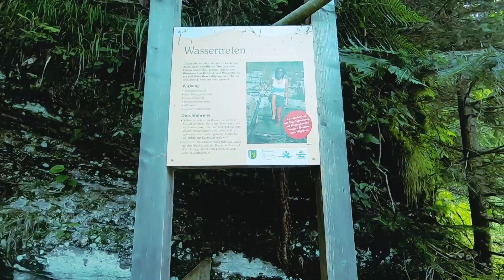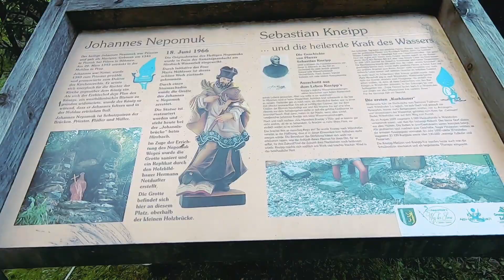Hiking Time | Waterfalls Hunting | hinabol ng wild na pusa 😜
This video was taken before the pandemic arrives in Europe. This is part of my memorable travel vlogs 2020 with my co YouTuber & travel buddy Rhyzie Borz.

TranferWise International Money Transfer
(mataas ang palitan at mababa ang charge)